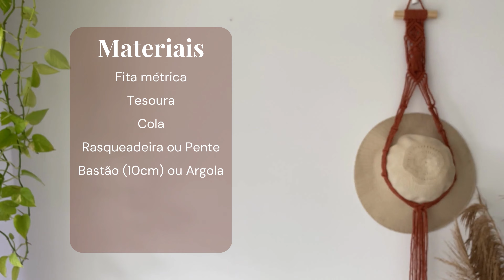SUPORTE DE CHAPÉU Em Macramê FÁCIL | Macrame Hat Hanger Easy | Tutorial Passo a Passo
Oi, pessoal! Meu nome é Ellis e hoje vou te ensinar a fazer esse suporte de chapéu em macramê passo a passo, super fácil, para iniciantes! Mesmo que você não tenha feito uma peça na vida, tenho certeza que irá conseguir fazer esse suporte! Então vem comigo!

NÓS VAMOS PRECISAR DE:
- Fita métrica
- Tesoura
- Barbante 24 fios que tem aproximadamente 4 mm de espessura
- Bastão com 10cm ou Argola
- Rasqueadeira ou Pente

COMPRIMENTO DOS FIOS:
- 5 fios com 320 cm ou 3,20 m
- 4 fios com 25 cm ou 0,25 m
- 1 fio com 50 cm ou 0,5 m
Totalizando 17,5 m.

NÓS UTILIZADOS:
- Nó de laçada inicial
- Nó festonê
- Nó quadrado

E AÍ?!
Fez o suporte? Comenta aqui embaixo se achou fácil, se vai presentear alguém ou se foi pra você! Não esquece de me marcar lá no instagram (@centoeoitonos), vou amar ver o resultado!